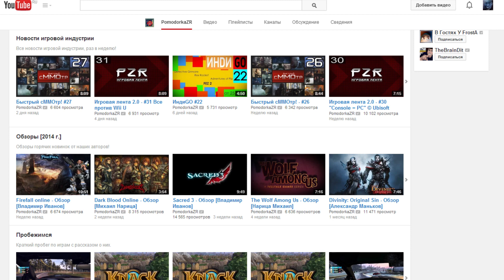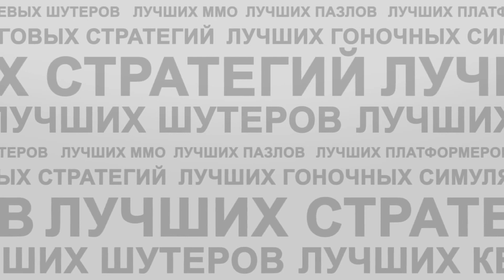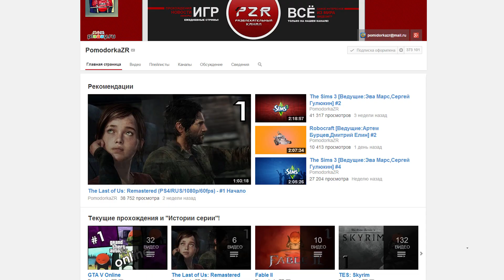Гид PZR с 25.08.14 по 07.09.14